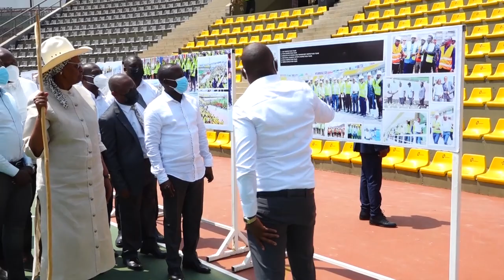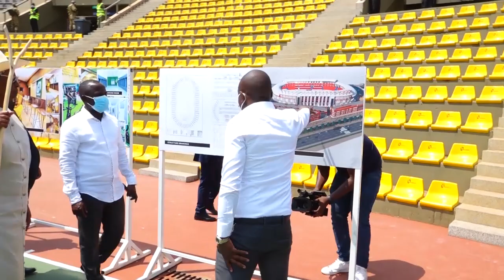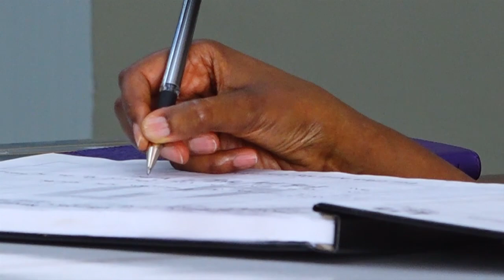2024 NAKIVUBO STADIUM UPDATE FIST LADY INSPECT NAKIVUBO STADIUM AHEAD OF AFCON PREPARATION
NAKIVUBO STADIUM COFRIMED FOR AFACON BYA 1ST LADY#uganda